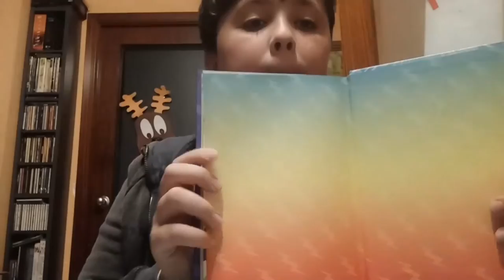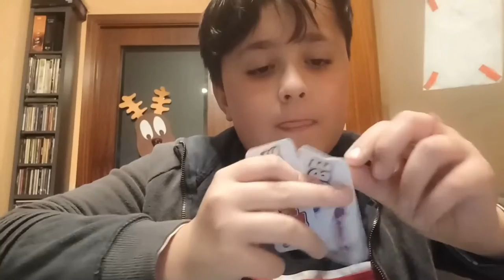4 Firmas de YOUTUBERS